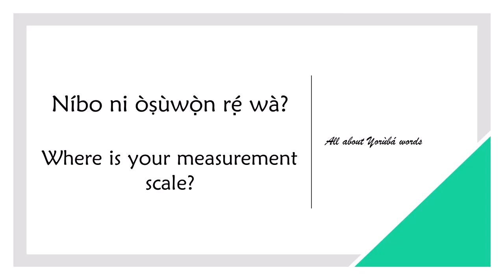How to say MEASUREMENT SCALE in YORUBA